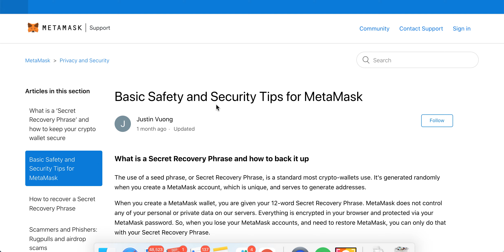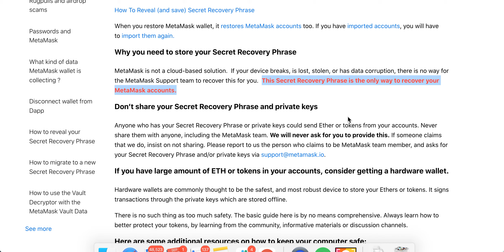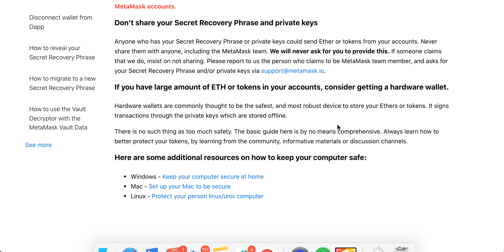Is METAMASK SAFE?